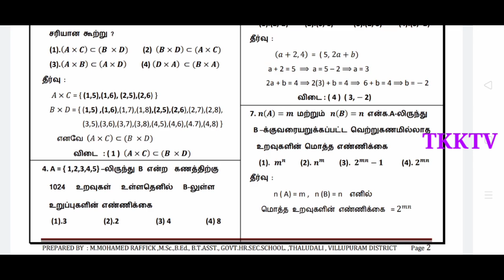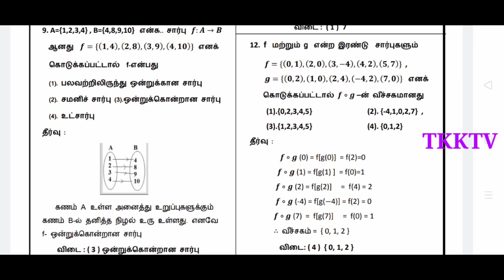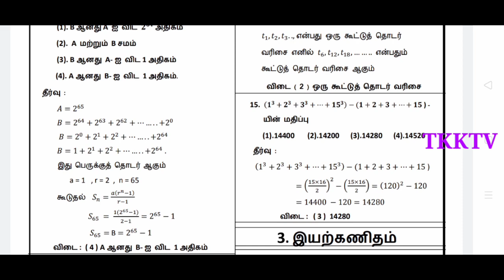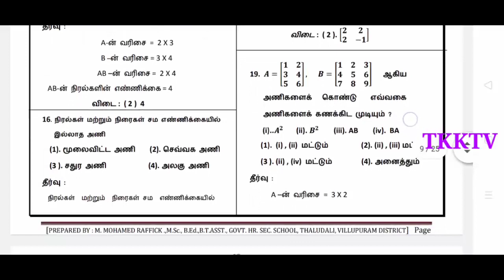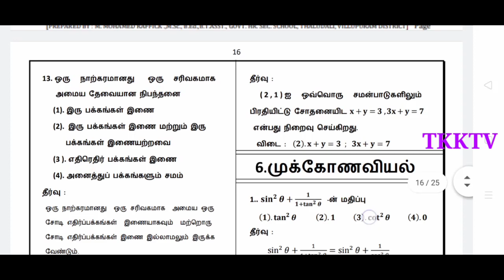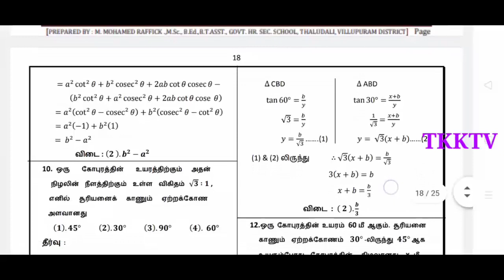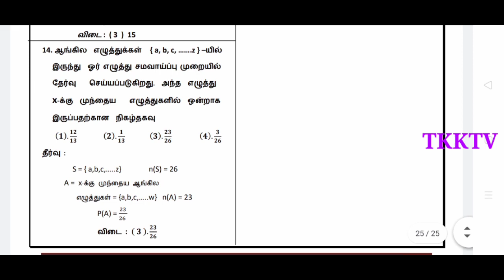10 MATHS (TM) |ONE MARK QUESTION ANSWER | Group1,2,4 &SI, TET, TRB | PREPARED BY: M. MOHAMED RAFFICK